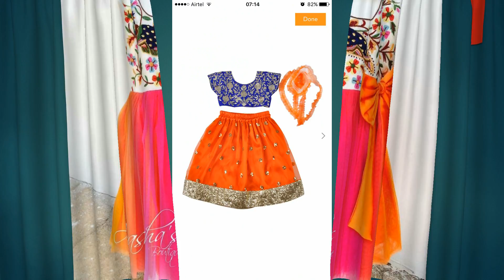Kid's Cute Dress Designs